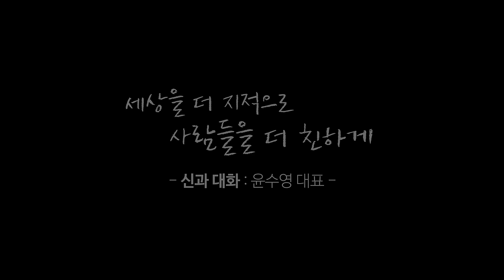유료 독서모임으로 50억 유치까지 I 신과 대화 : 트레바리 윤수영 대표